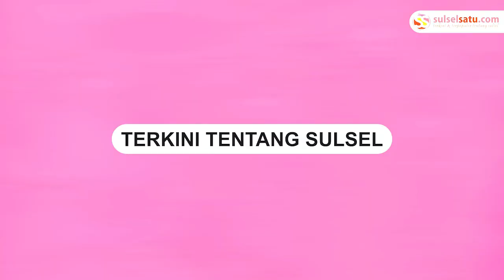Mobil Bus Litha Terbakar di Poros Mamuju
Sebuah Bus Litha Mandiri dari arah Mamuju - Makassar terbakar.

Kejadian terjadi tepatnya di Desa Patidi, Kabupaten Mamuju pada Senin (30/10) malam.

Sejumlah pemadam kebakaran dikerahkan ke lokasi.

Diketahui, api berkobar dari belakang mobil bus.

Video terkini dan terbaru..